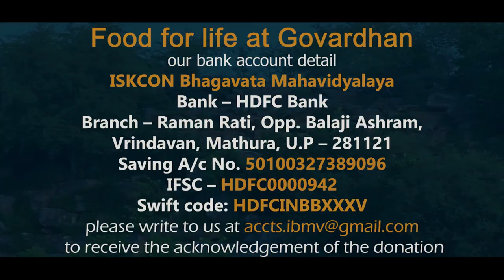29.10.2020 | Food for life